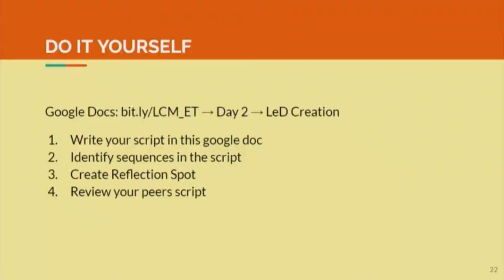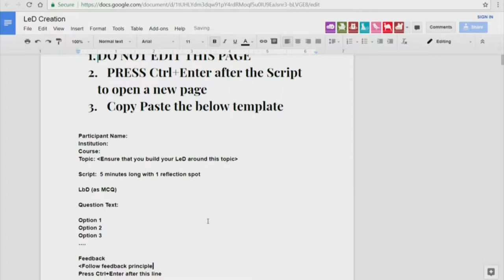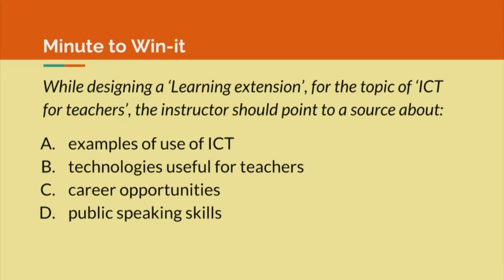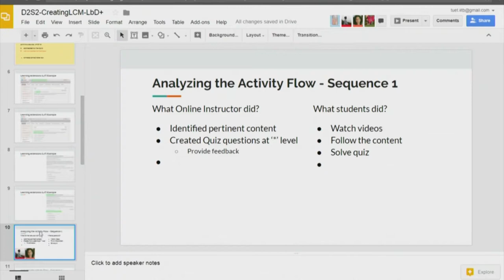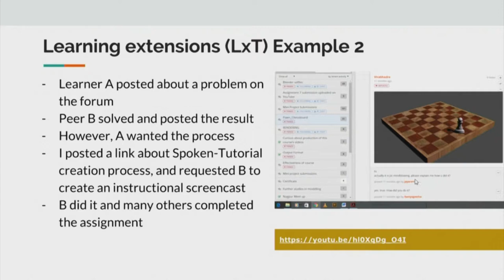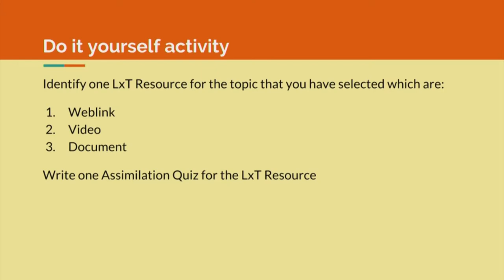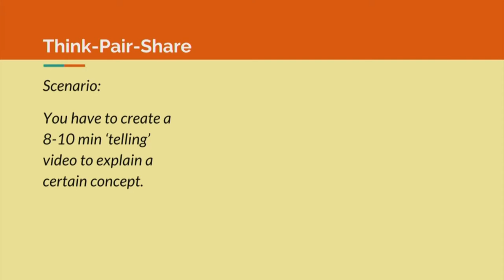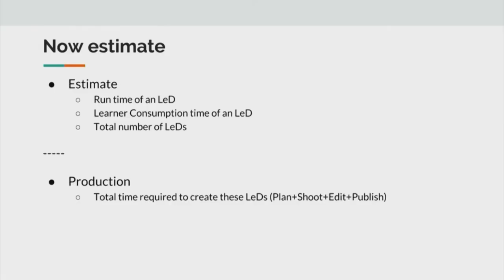LCM S006 Creating a LCM Individual LCM Elements